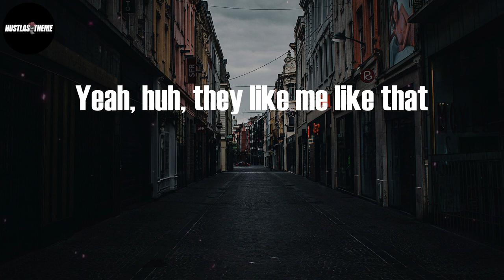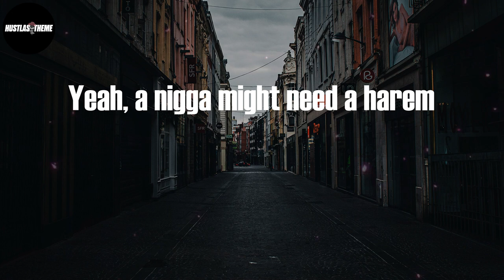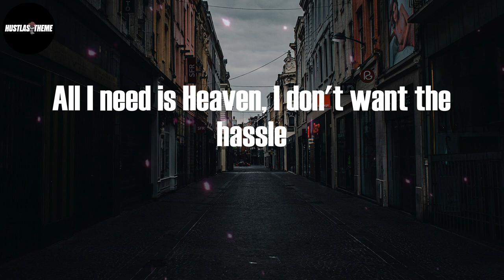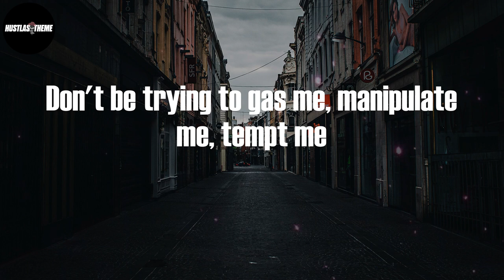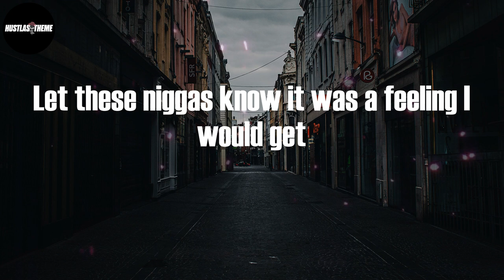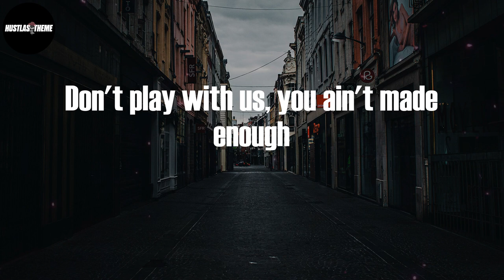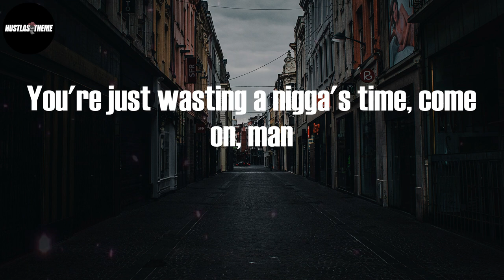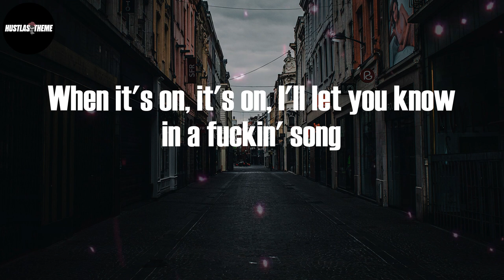DMX - Bath Salts (Lyric Video)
Bath Salts (Lyric Video) - DMX